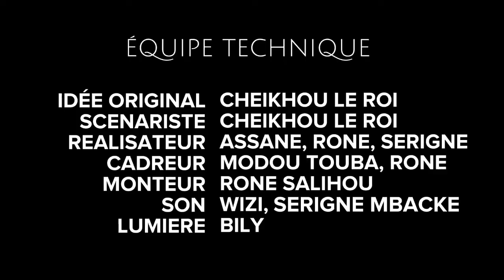Tabaski Temps Boy - Episode 5 - Avec Cheikhou Le Roi